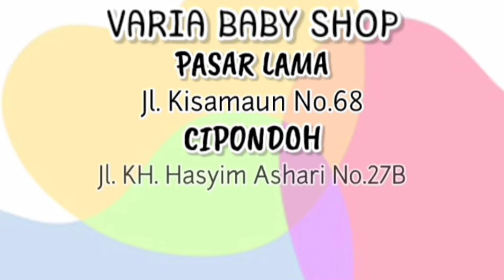Review Mainan Anak "Beat and Ball Train" BEBESMART 😍🥰